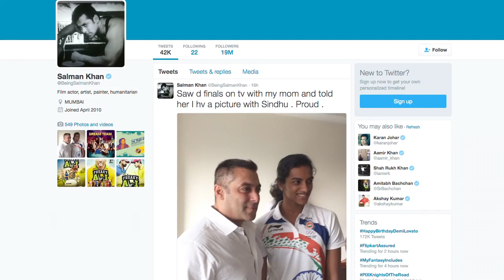Salman पी.वी सिन्धु को सलमान ने दी बधाई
सलमान खान जो इडियन ओलंपिक के ब्रान्ड ऐम्बेसेडर है उनका कहना है कि उन्हें इडियन बैडमिंटन प्लेयर पी.वी सिंधु मे  गर्व है  , कि वो ओलंपिक पर सिलवर मेडल लाने वाली  इडिया की पहली महिला प्लेयर  हैं।